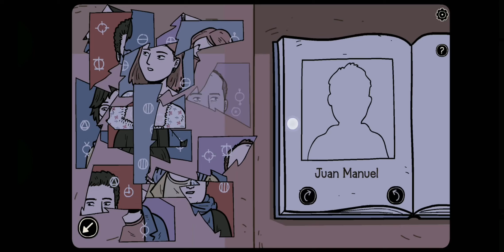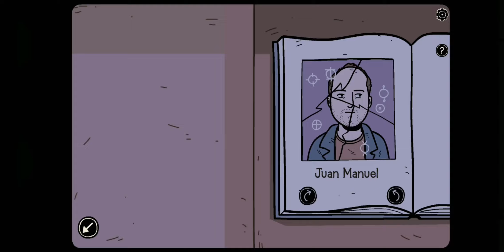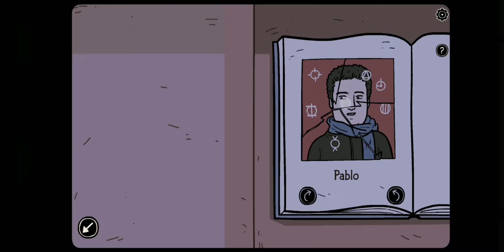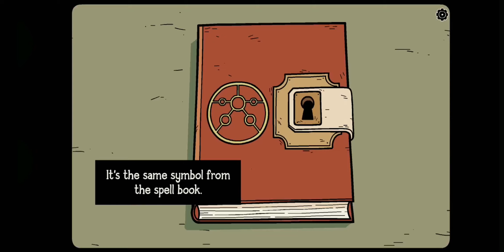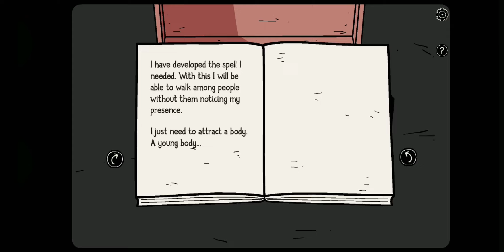Dark Dome: Nowhere House - Full Walkthrough Complete! (Bad Ending & Good Ending + Secret Room)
Story about game: Long ago a witch lived in Hidden Town. The villagers feared for their lives, so they captured her. But on the day of her conviction, she mysteriously disappeared and was never seen again. The house where she lived remains at the top of the hill nowadays. The urban legend tells if you walk into his house, you can be trapped forever. Would you dare to investigate if it is true?